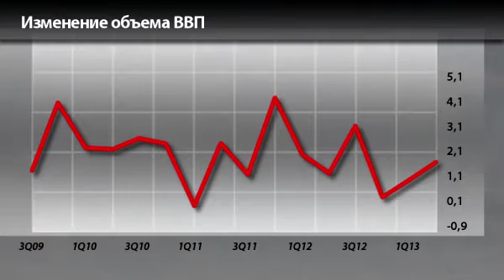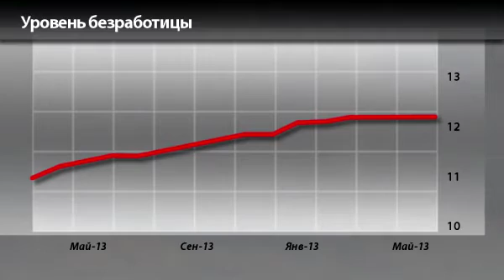Экономический календарь 29 Августа